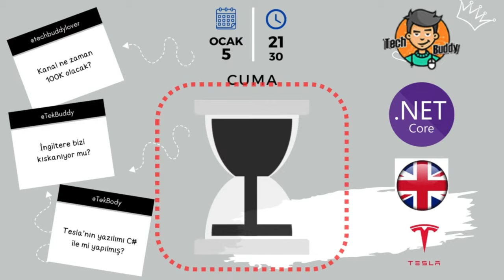Tech Buddy - Soru & Cevap Yayını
Namı-diğer TechBuddy olan Salih Cantekin ile soru cevap etkinliği :) En zor sorularınızı hazırlayınız.